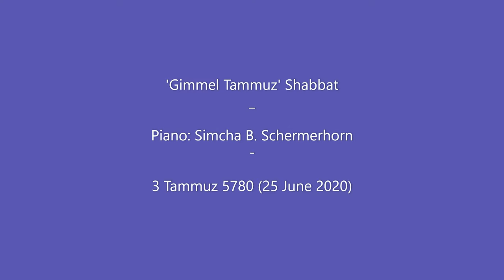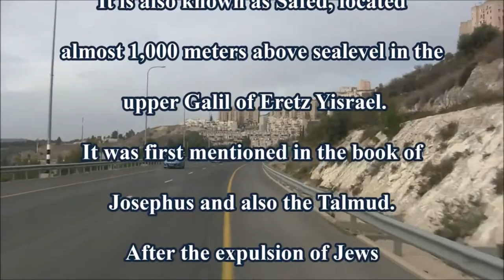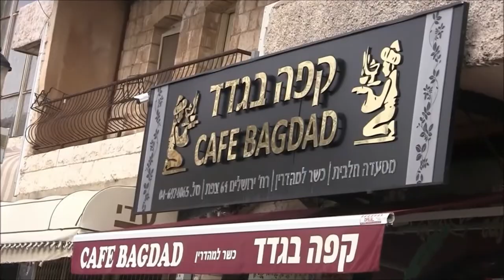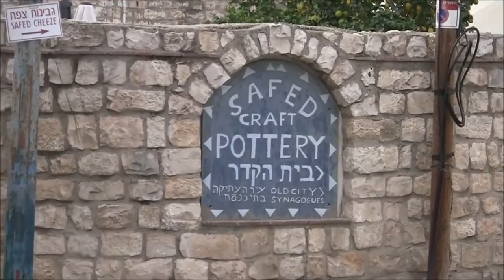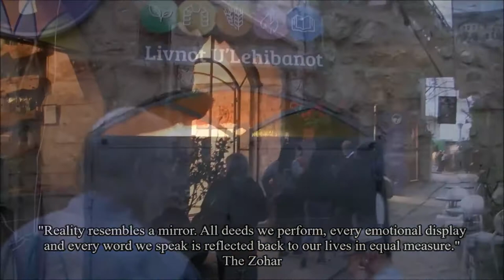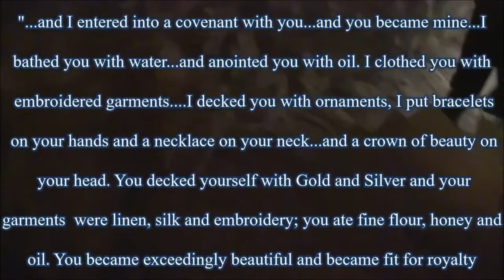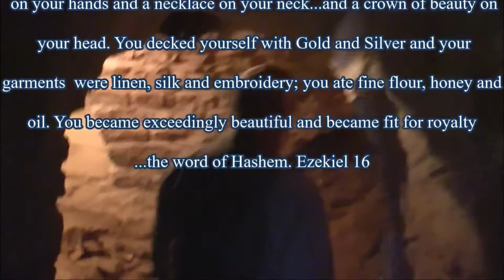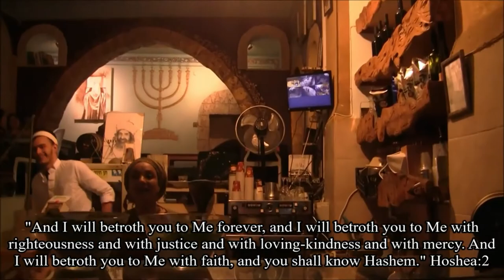2020 06 26 "Gimmel Tammuz" Shabbat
2020 June 26

"Gimmel Tammuz" Shabbat

Steve on Piano: Adon Olam--Angel's Blessing--Time is Now.

PLEASE SHARE The Shabbos Ruach. (The spirit of Shabbat, the 7th day. Begins at sundown on Friday and continues through sundown on Saturday night.)